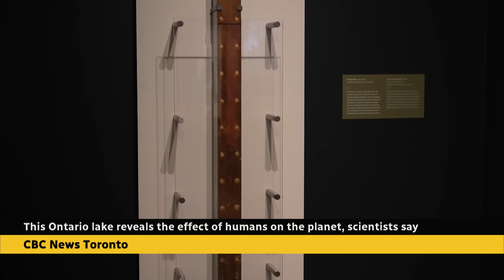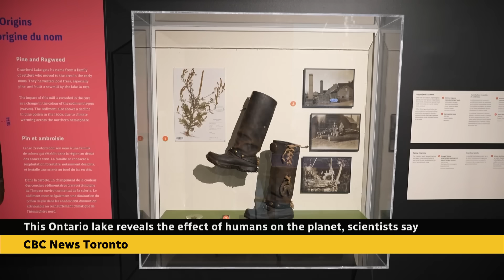This Ontario lake reveals the effect of humans on the planet, scientists say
Milton's Crawford Lake is known as a popular place for hiking. But scientists say it also best exemplifies the moment — about 800 years ago — when we began to see the effect of humans on earth's ecosystems. CBC's Kirthana Sasitharan got a sneak peek of a new exhibition that tells the lake's story.